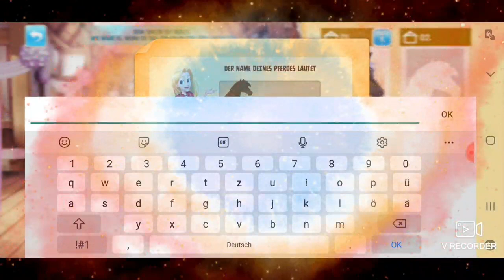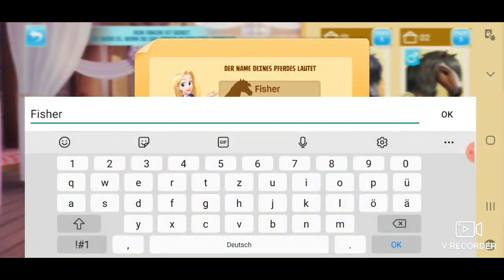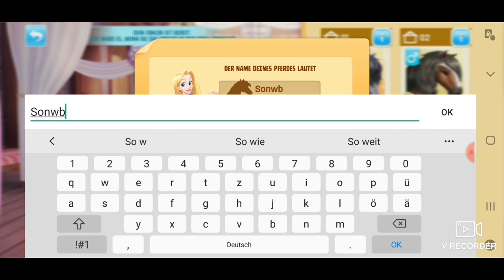Horse Haven let's Play #9 Exklusiv's Pferd / T4 Welsh-Pony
Gibt nichts zu scheiben " sagen "